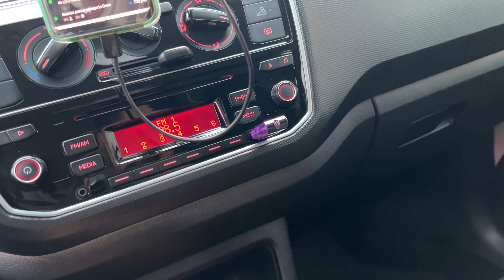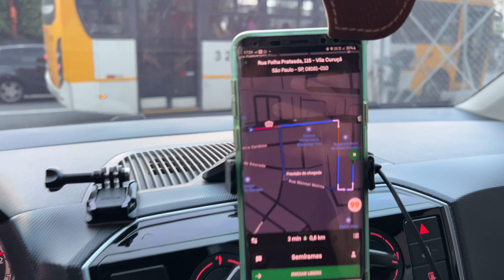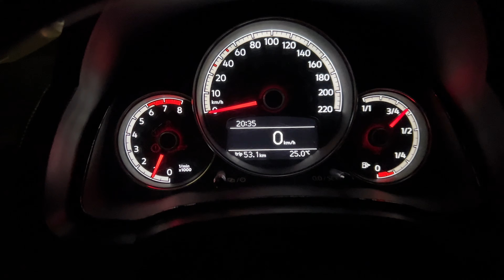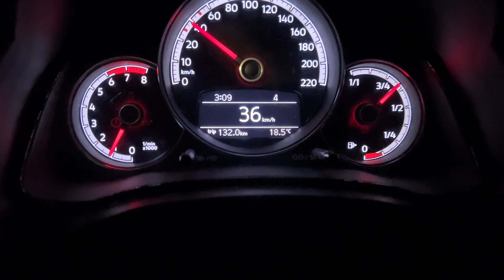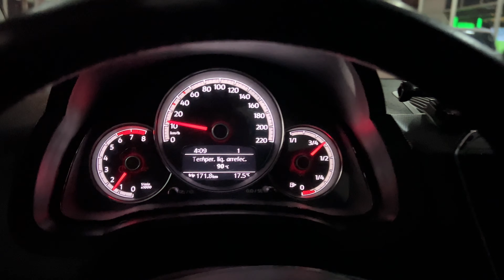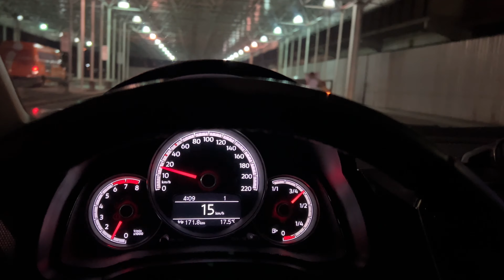⛔️ ( FIZ A ESCOLHA ERRADA ) QUASE PERDI A NOITE !! UberX, 99Pop, InDriver 🚗💨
E AI GALERA SHOW BELEZINHA ? LÉOZERA NA ÁREA, PRA MAIS UM VLOG DIFERENTE DOS IGUAIS PRA VOCÊS MEUS FI DO CÉU... PESSOAL FIZ UMA ESCOLHA ERRADA E QUASE PERDI MINHA NOITE, MAIS NO FINAL DEU TUDO CERTO !! ACOMPANHA O VIDEO COMPLETO E SOLTA AQUELE SUPER LIKE PRA NÓIS !! COMPARTILHA PRA MAIS PESSOAS CONHECER NOSSO TRAMPO AQUI NO YOUTUBE FECHO MEU FIIII TMJS...

Apoie nosso canal:

✓ Você quer viver de Youtube?

Participe do grupo *ShowDoLéo.com*!

Adquira sua maquininha PagBang 💳

ACESSE MEUS CÓDIGOS DE INDICAÇÃO FAMÍLIA ✅

Código indicação Lalamove: Ei! Eu tenho feito uma boa renda extra como motorista parceiro Lalamove. Junte-se a nós!

Nota: Por favor, faça o download e seu cadastro no aplicativo 'Entregador Lalamove' através deste link para participar do programa de indicação

Código indicação Borzo :BG3DDWM

Código de indicação 🚙💨 Loggi :HT5HCU

SIGAM MINHA REDE SOCIAL FAMÍLIA ✅

00:00 SEU LIKE AJUDA MUITO ESSE CANAL E NÃO CUSTA NADA!👍
00:50 SE VOCÊ ESTÁ VENDO ESSE VÍDEO,DEUS TE AMA!
01:50 OBRIGADO POR ASSISTIR,EU TE AMO !🎈